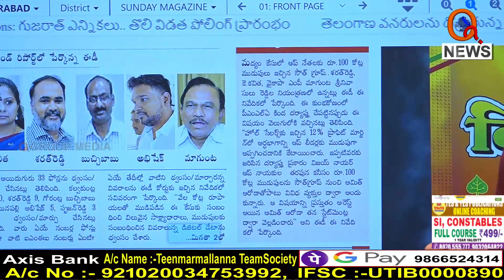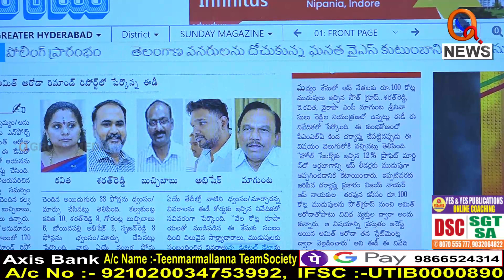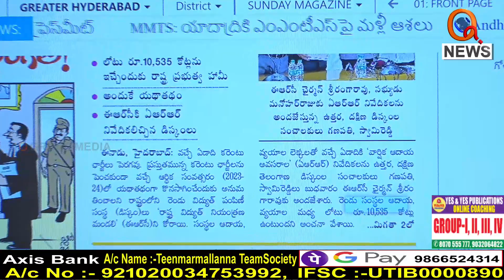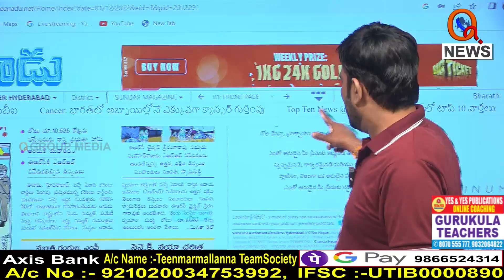Morning News Updates :Eenadu Highlights 01-12-2022 | TeenmarMallanna | News Headlines – QNEWS